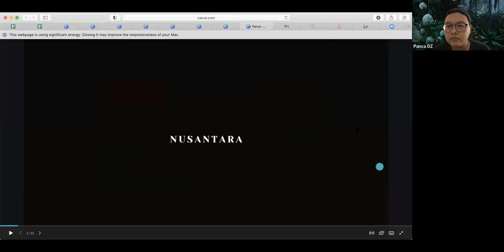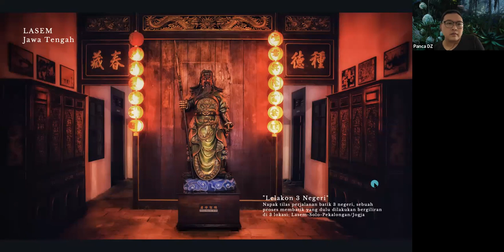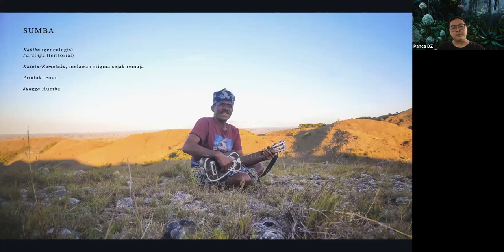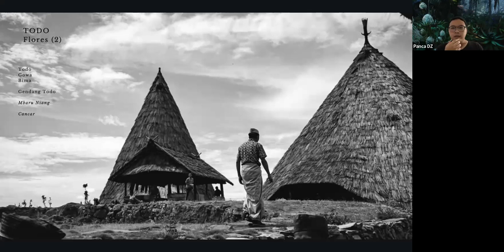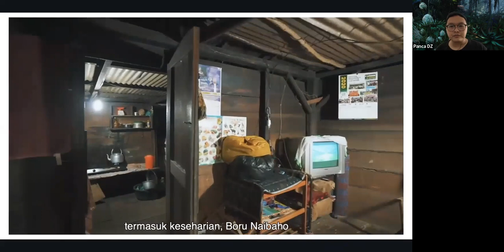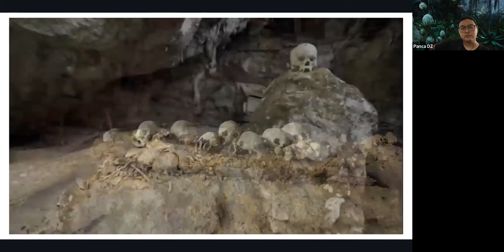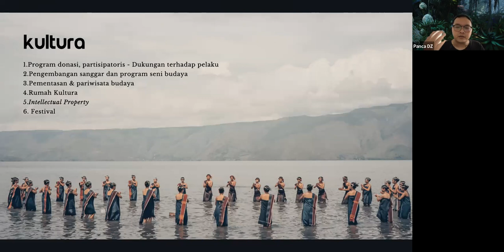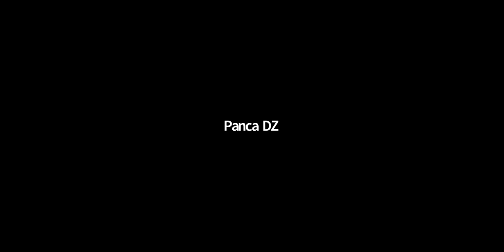DP3008 Antropologi Desain: "Jelajah Nusantara dengan Desain" (Panca Dwinandhika, Yayasan Kultura)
Kuliah Tamu DP3008 Antropologi Desain

Panca Dwinandhika adalah seorang alumni Desain Produk FSRD yang saat ini fokus dalam kegiatan pendokumentasian musik tradisi Nusantara. Selain itu, Panca juga mendirikan Yayasan Kultura sebagai wadah jejaring komunitas pelaku sanggar seni di berbagai tempat di Indonesia.

Dalam kuliah tamu DP3008 Antropologi Desain, Panca akan berbagi pengalamannya dalam menjelajahi budaya Indonesia dan berbagi perspektifnya tentang ilmu desain dari pengalaman tersebut.